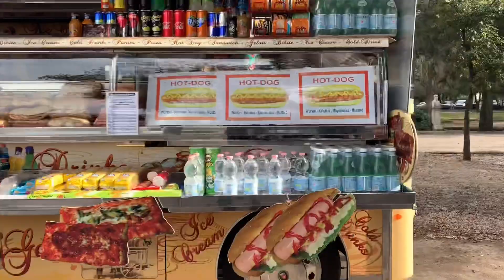Villa Borghese Rome Italy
Hello Everybody 👋

I’m Ehleynah. Who just Started youtube and i’d like to welcome you all to my channel. I’m looking forward to creating more and more videos for you guys.